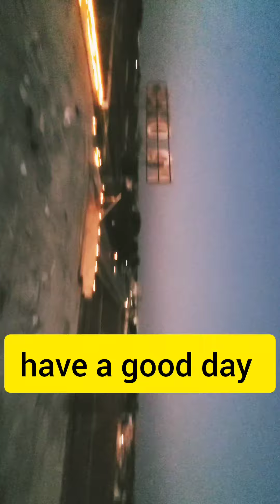Beautiful Village Evening